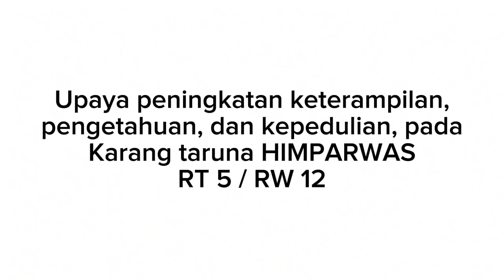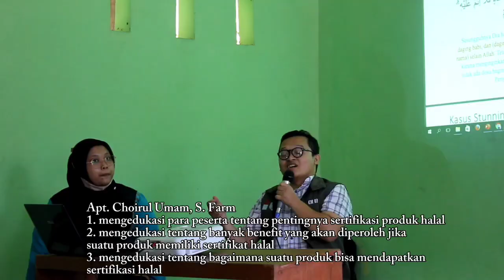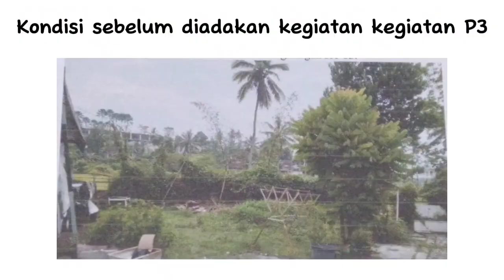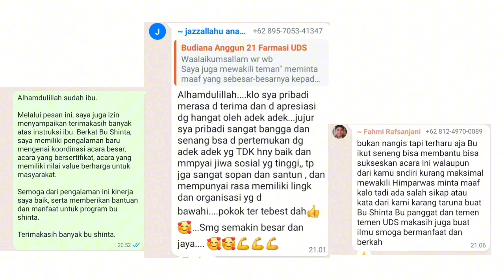Pengabdian Masyarakat Pemula (Inovasi "GURAH")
Kegiatan Pengabdian Masyarakat Pemula yang didanai Ristekdikti dengan ketua apt.Shinta Mayasari,M.Farm,Klin yang bertema P3 (Pendidikan,Pelatihan, dan Pembinaan)  melalui inovasi GURAH (Gubuk Rempah) dengan sasaran Karang Taruna di RT 5/RW 12 Kelurahan Gebang-Jember.